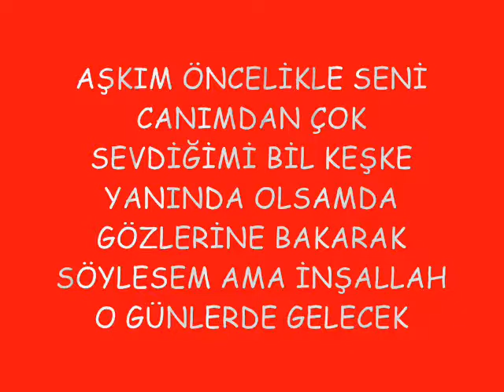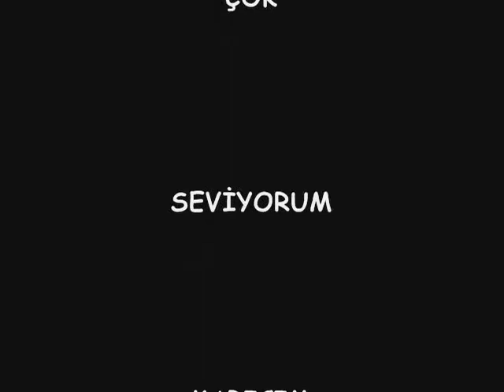Doğum Günün Kutlu Olsun Sevgilim.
Sen benim geleceğimsin karımsın .